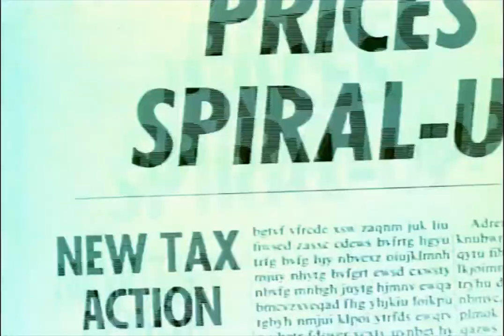classic volkswagen ad: is your dollar shrinking..?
I think this commercials was made in the early 1970s. Cutbacks, budget cuts, etcetera... The message is: Is your dollar shrinking to about the size of a volkswagen..? BRILLIANT!

Wanna have the DVD 'Legend on Wheels' packed with 2 hours of high quality digitally remastered old vw commercials? The DVD really brings you back to the '60s and '70s.